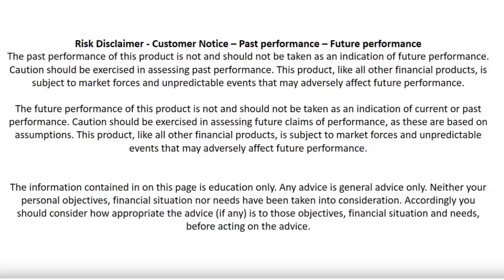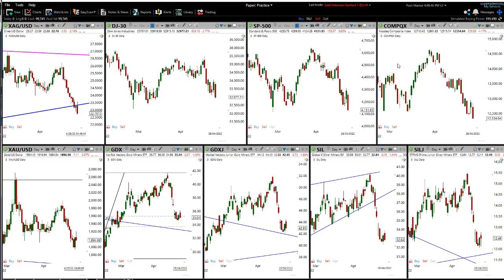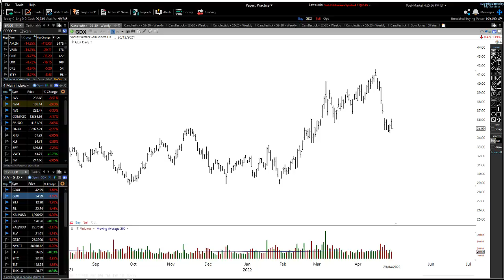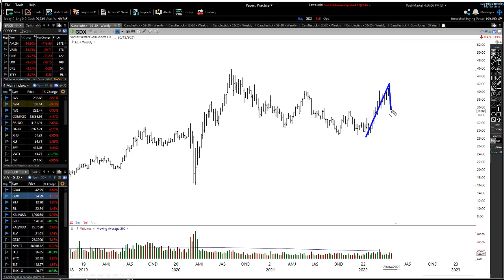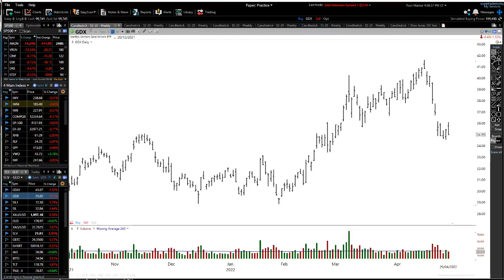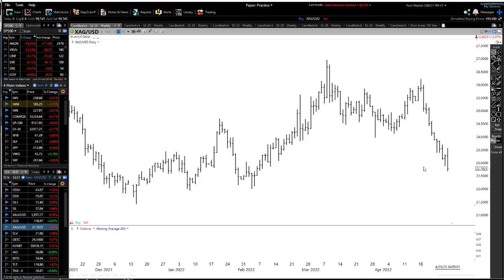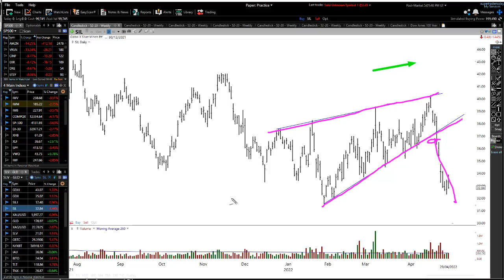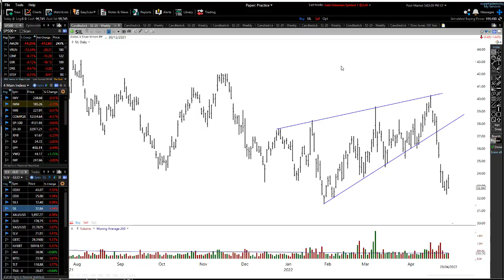OHHHH MAN - WHEN WILL PAIN END